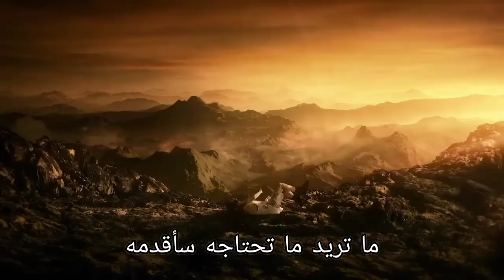KARD Ring The Alarm Arabic Sub اغنية كارد مترجمة بعنوان : دق المنبه